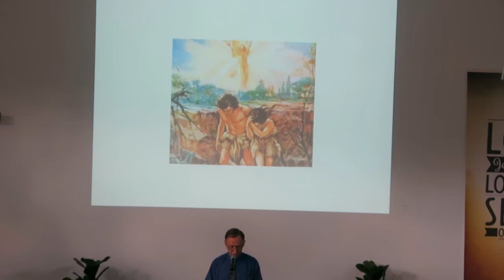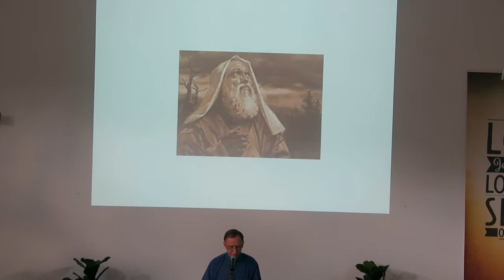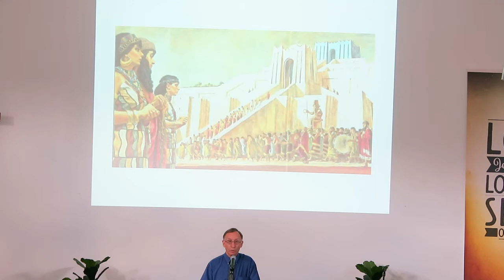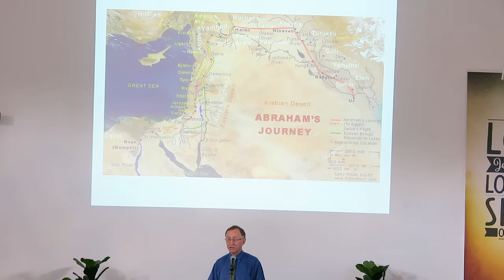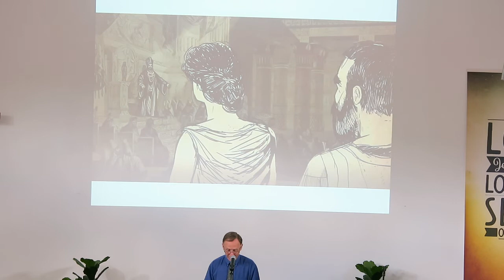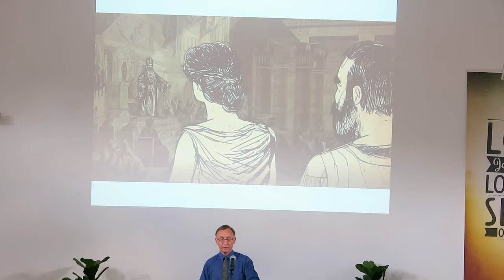Asquith Church of Christ - Genesis - Father Abraham. Preach Through The Bible #2.